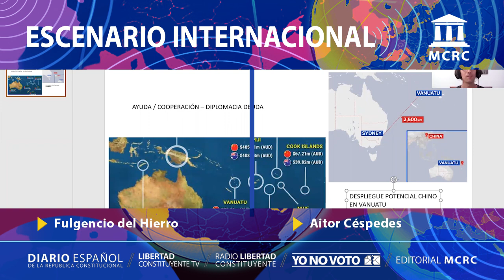Implicaciones de la crisis de los submarinos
Hoy publicamos el sexto capítulo del programa «Escenario internacional» donde han intervenido Fulgencio del Hierro y Aitor Céspedes para analizar la ruptura por parte de Australia del contrato convenido entre dicho país y la empresa francesa Naval Group con objeto de la construcción de 12 submarinos convencionales. Australia ha celebrado un nuevo acuerdo junto a Reino Unido y Estados Unidos (conocido como AUKUS) y cuenta con disponer, en un plazo indeterminado todavía, de submarinos de propulsión nuclear. En este programa se esbozan las implicaciones que puede tener esta nueva crisis no solamente para Francia sino para la Unión Europea y la hegemonía mundial.
¡APOYA este canal!